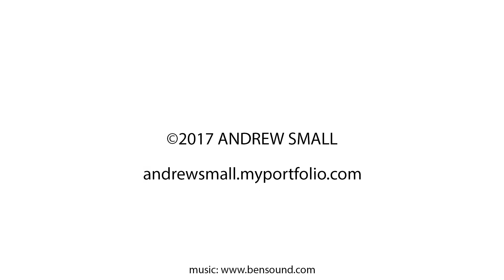Black & White Sussex Photography By Andrew Small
I've been working on a black and white photography project of Sussex for a while, now looking for more locations in the region to add :)